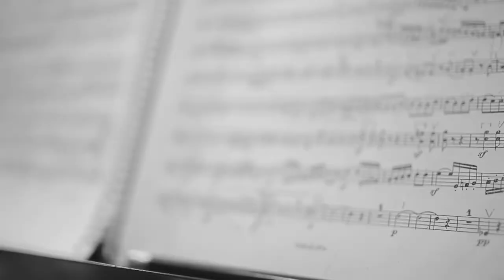Los Nuñez y la Orquesta de Cámara en el CCK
Un hecho trascendental para los artistas misioneros es la presentación en “La Ballena Azul” del recientemente inaugurado Centro Cultural Kirchner, prevista para el jueves 20 de agosto a las 21 horas, en donde actuarán los elencos de música del Parque del Conocimiento junto a los reconocidos Hermanos Nuñez.